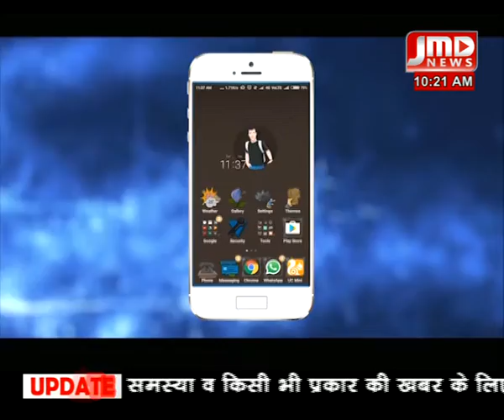न्यूज़ बुलेटिन - 10सितम्बर 18 / 10AM